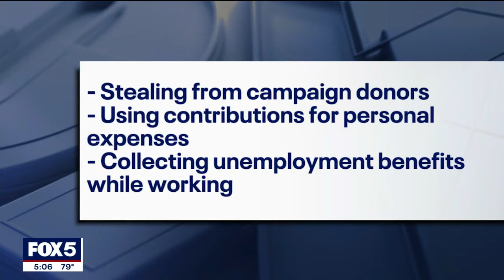George Santos fraud trial set to begin in September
A federal judge has decided that former U.S. Rep. George Santos’ fraud trial in September will have an anonymous jury, but prospective jurors won’t have to fill out a written questionnaire gauging their opinions of him.